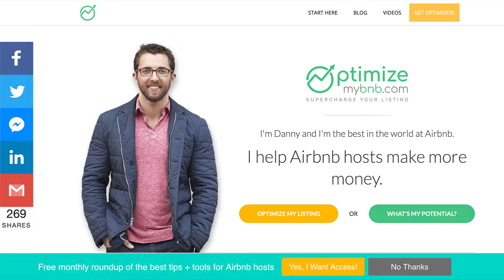Airbnb Fired Me. Now I'm The Best In The World At Airbnb. Here's My Story...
I help Airbnb hosts make more money, and I love what I do.

Not yet an Airbnb host? Click this link and I'll be your ambassador:

AMAZON STORE – Products you must-have in your Airbnb